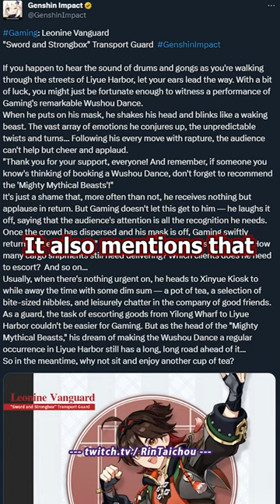Gaming is connected to Amber's Grandfather!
If you have a 5-star broken DPS then yes, you can unga bunga this boss.

► More Rin!